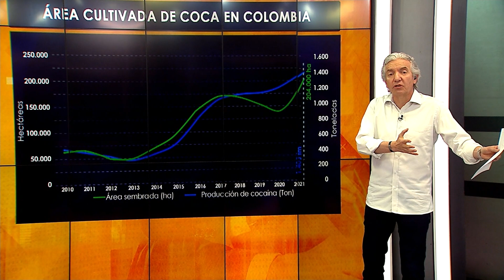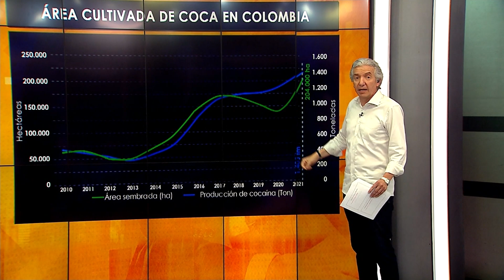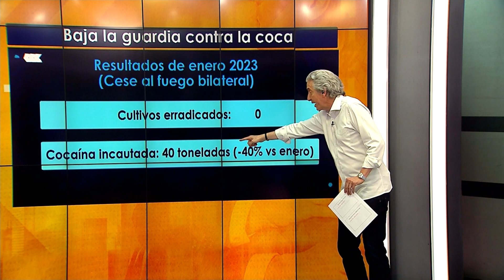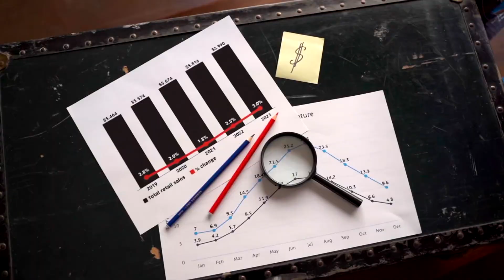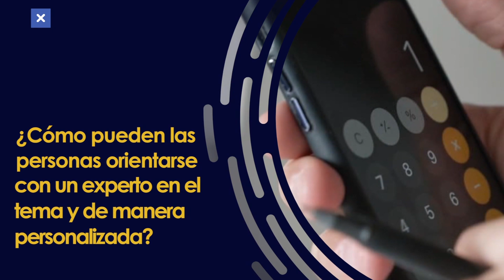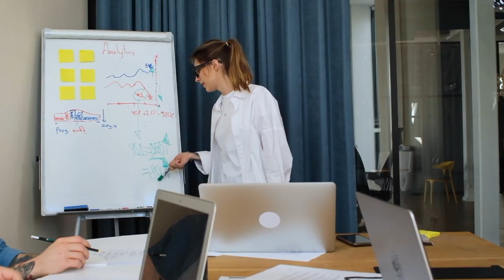Impacto Económico I Crece narco economía; racionalizar gasto ¿buen compositor buen ingreso? y TikTok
El narcotráfico cada vez le aporta más a la economía colombiana. ¿por qué?; En tiempos de alta inflación, ¿cómo racionalizar los gastos?; las finanzas de un compositor colombiano; Impacto Internacional y la cruzada contra TikTok.

Narcotráfico cada vez le aporta más a la economía colombiana
Esta actividad ilícita cada vez tiene más peso en la economía nacional, algo similar a lo que ocurrió en la década de los ochenta. ¿Por qué el aumento desenfrenado? El análisis con Mauricio Reina y Hernando Zuleta, profesor de economía de la Universidad de los Andes.

¿Cómo manejar el dinero con alta inflación y altas tasas de interés?

Como una estrategia para controlar la inflación, los bancos centrales alrededor del mundo han aumentado las tasas de interés, porque al ser más costoso endeudarse las personas empezamos a consumir menos.

¿Cómo manejar nuestra propia economía? Hacer cuentas con presupuesto y saber cómo salir de deudas son clave. Los expertos de qiip Colombia nos cuentan cómo

Antonio del Villar, el gran compositor con dificultades económicas
Del Villar canta en Impacto Económico sus mejores composiciones, cuenta los saltos de su carrera y explica sus dificultades económicas a pesar de su exitosa carrera musical.

Avanza cruzada contra TikTok
Zonas y países como Estados Unidos, Canadá, la Unión Europea y la India están bloqueando esta red social argumentando problemas de seguridad para los usuarios. El gobierno chino, país de origen de la app, dice que es una exageración y que lo que se está moviendo es interés geopolíticos. El análisis en Impacto Internacional con France 24.Crece la narco economía; racionalizar gastos; ¿buen compositor, buen ingreso?; y la cruzada contra TikTok

Zonas y países como Estados Unidos, Canadá, la Unión Europea y la India están bloqueando esta red social argumentando problemas de seguridad para los usuarios. El gobierno chino, país de origen de la app, dice que es una exageración y que lo que se está moviendo es interés geopolíticos. El análisis en Impacto Internacional con France 24.

00:00:00  Introducción
00:02:08  ¿Qué está pasando?
00:05:19 Entrevista Hernando Zuleta
00:09:38 ¿Cómo manejar nuestra propia economía?
00:13:13 Entrevista Ricardo Jaramillo
00:21:19 Impacto Internacional
00:24:17 Despedida